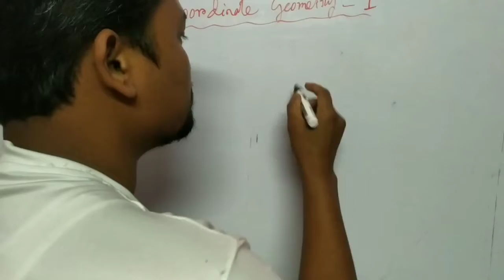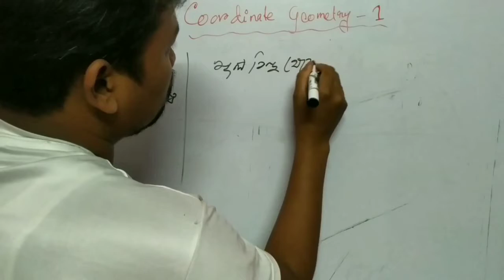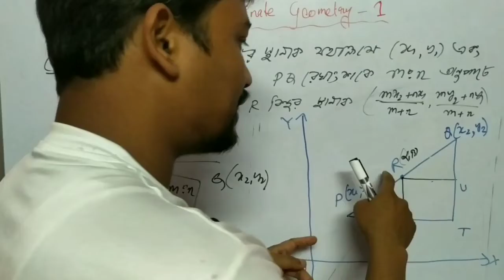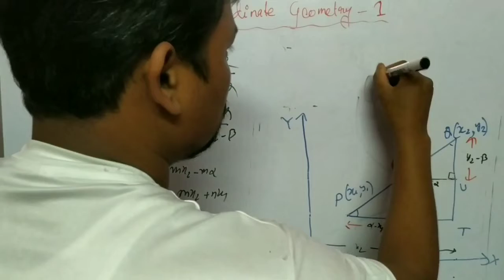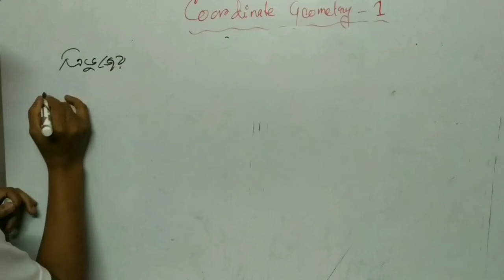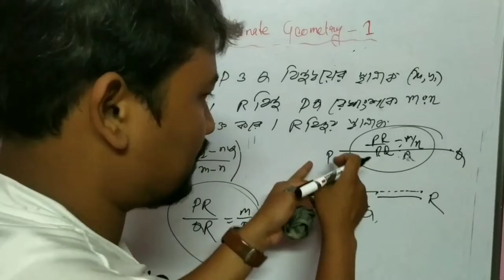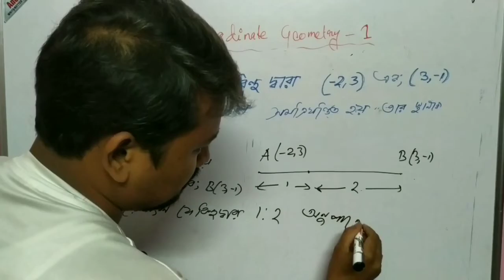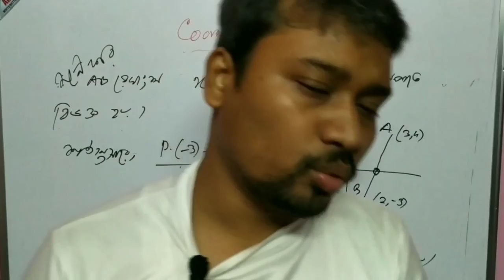স্থানাঙ্ক জ্যামিতি-১/Coordinate Geometry-1/For Class ix and class xi/Bengali version/Math With Jiban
This is my first video on coordinate geometry...Here I discussed about coordinate system,axes,coordinate of a point,distance of a point from origin,distance between two points,section formulas,mid point of a line segment,center of gravity of a triangle and few examples.

geometry,
coordinate geometry,
coordinate system,
geometry for class xi,geometry for class ix,geometry in bengali,geometry for class ix in bengali,distance of a point from origin,distance between two points,section formula,mid point of a line segment,trisection,center of gravity of a triangle,S.N.Dey Math,JEE MATH,Chhaya App,Math with Jiban,Jiban Basak